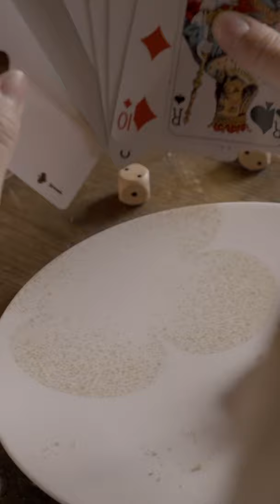Après-midi jeux avec LE TREFLE PRECIEUX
Véritable symbole de la maison DEGRENNE, le Trèfle se réimagine aujourd’hui dans une version festive aux reflets mordorés en insufflant une nouvelle dimension à ce motif emblématique.

Le TREFLE PRECIEUX est disponible en assiette de présentation, assiette plate et assiette dessert. Elles accompagneront tous les repas que vous souhaitez magnifier et y apporteront une touche de raffinement.

Chaque format d’assiette propose une interprétation différente du Trèfle, offrant ainsi la possibilité de jouer sur la superposition des éléments, pour une vaisselle qui surprendra vos convives à chaque plat.

Vivez la magie de Noel avec toutes nos collections de tables féériques